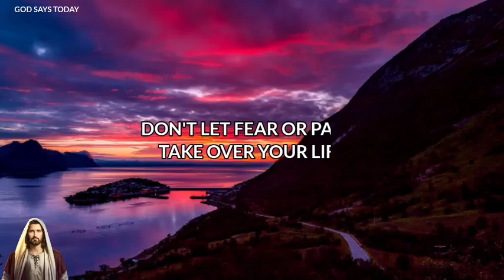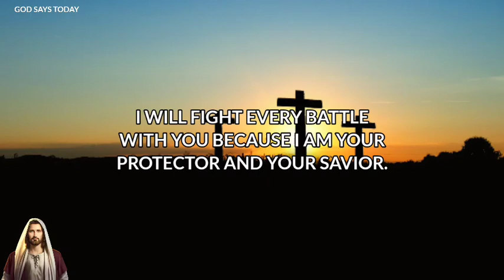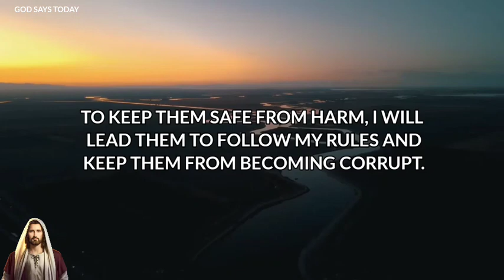God Says, I will Leave if You skip Me Today | God Is Saying To You Today | God Message For Me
😱 I will Leave if You skip Me Today | God Is Saying To You Today | God Message For Me | God Says...

Lord Helps
God's Message today
God message Hub
God's message
God says today
God helps
Godly quotes
Bible Quotes
Financial abundance
Angels message
Jesus message
Godly quotes
Lord Helps
Jesus quotes
God
God message
Jesus
Jesus message
God messages
Urgent message from God
Jesus says
Angel Signs
God msg
Angels message
Universe message
Money miracle
Life quotes
Faith quotes
Universe message
Angel message
God Message For You Today
God says
Positive life affirmation
1111
Inspirational message
Spiritual guidance
Overcoming challenges
Belief and trust
Inner strength
Positive mindset
Self-improvement
Emotional healing
Personal growth
Spiritual journey
Hope and encouragement
Finding purpose
Motivational speech
Self-worth and self-esteem
Divine guidance
Divine intervention